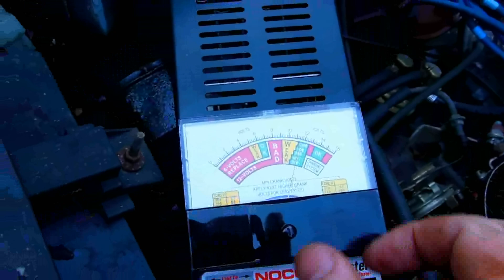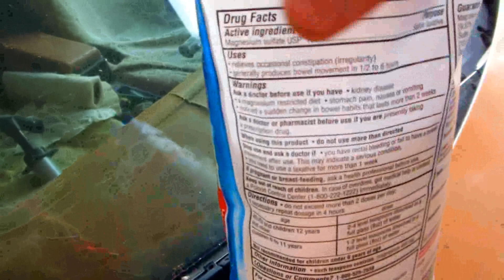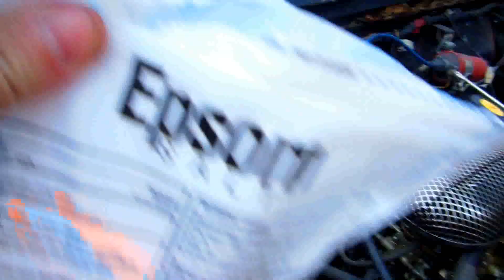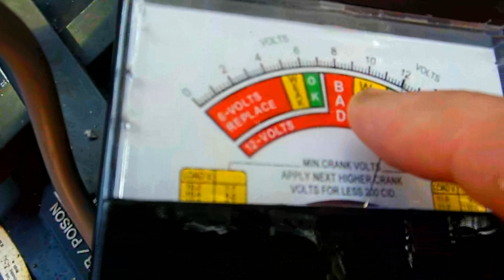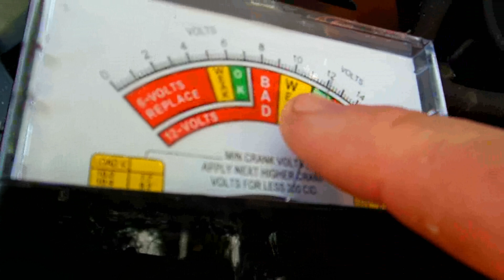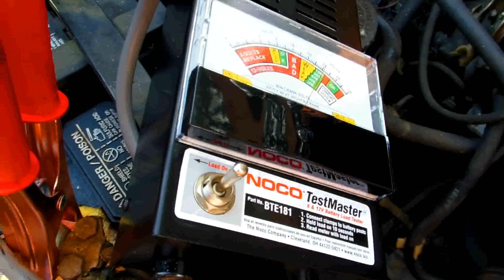Simple, Easy Car, Truck & Jeep Battery Regeneration on 15 year old battery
This is a simple very easy and very inexpensive trick to extend the life of an old battery or to help rejuvenate an old car, truck or jeep battery.  Auto batteries are likely being replaced more often than needed and this simple battery tip can greatly extend the life of your car, truck, auto or jeep battery greatly.
  What usually kills a battery after a time and makes the car battery not be able to hold a charge or the battery go dead is the sulfation of the lead plates inside the battery.  Simple epsom salt will help desulfate the plates on the battery especially when used with a trickle charger that has the desulfation current designed into it.  This test was over only 24 hours from the time I put the epsom salt solution in the battery until the time I retested it.  The load tester showed .3 to .4 of a volt higher which is significant and very significant over a 24 hour period.  With time the battery will further improve.  This was tested on 15 year old battery that was bought in 1997 or 1998 was Autozones' cheapest one year warranty battery.  Battery maintenance does pay off.
  Sometimes a battery can be rejuvenated very being replaced.